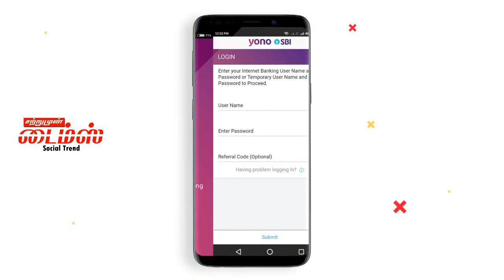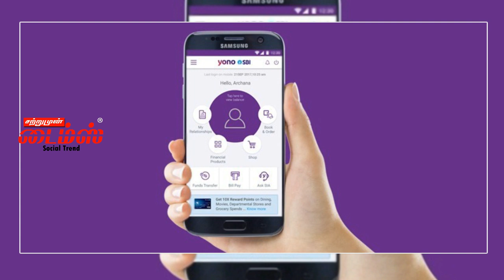எஸ்பிஐ வங்கி தலைவர் அறிவிப்பு No more atm card பணம் எடுக்க புதிய வழி எஸ்பிஐ வங்கி அதிரடி sbi bank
sbi chairman rajnish kumar announcement  about atm card and sbi yono app to sbi customer.